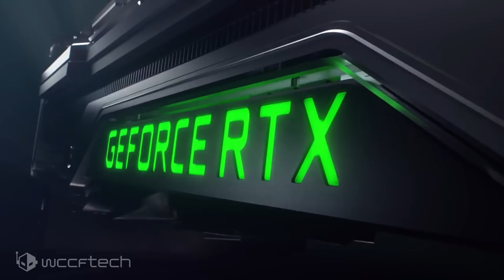GeForce RTX 2000 Series, NDA Reinvented?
NVIDIA Changes the game in terms of NDA with the launch of their GeForce RTX 2080ti, RTX 2080, and RTX 2070